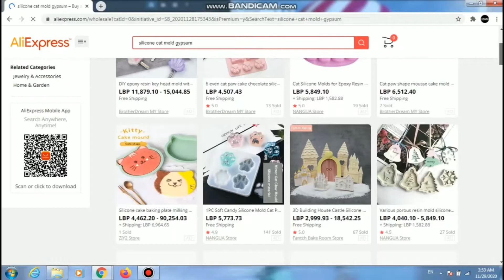Creating Candle Holders Cat Shaped Out of Cat Molds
The Artistic One